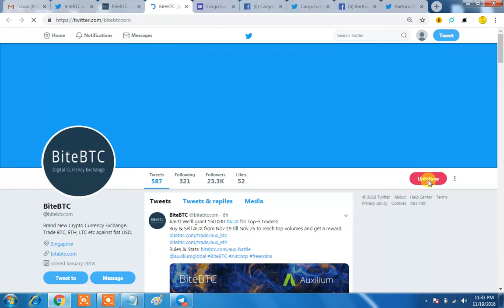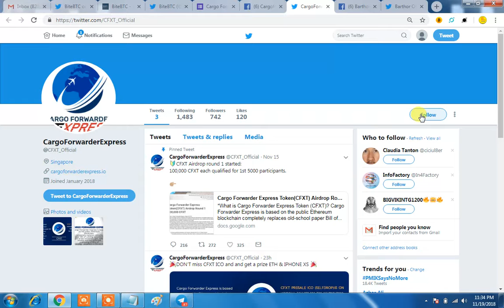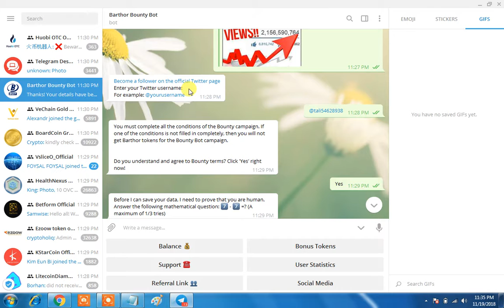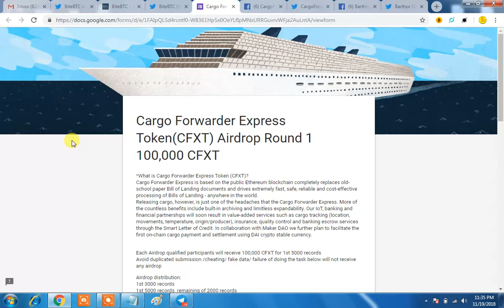SIGN UP ON CARGO|GET TDC ON BITEBTC & BARTHOR AIRDROP COINS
For More informative videos and know how to earn & cash out money from FREE AIRDROPS